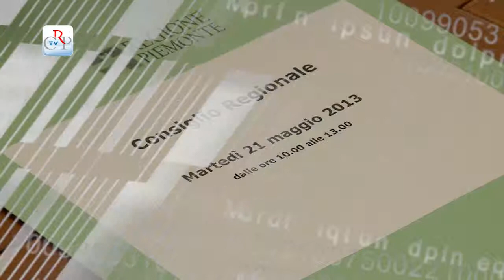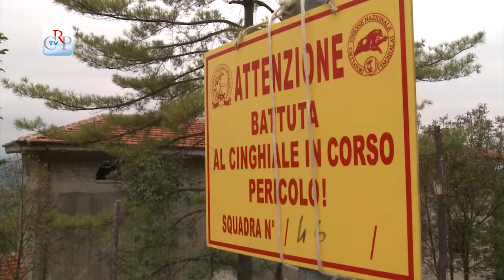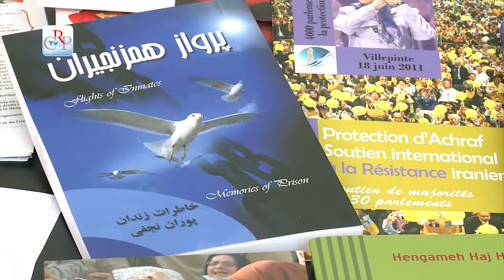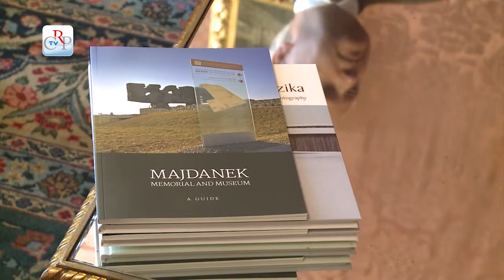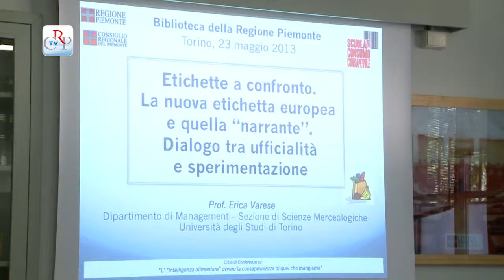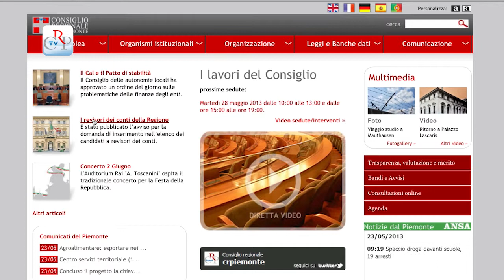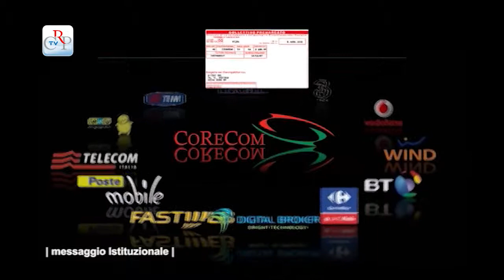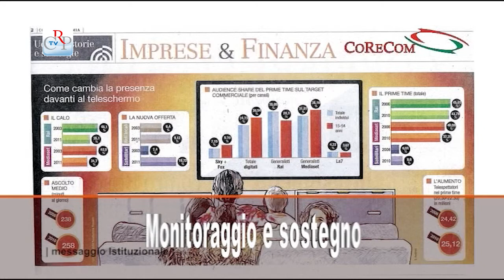CrpTv n.10 del 24 maggio 2013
Nella seduta del 21 maggio in Consiglio regionale è stata svolta la comunicazione dell'assessore sul provvedimento per le società partecipate. Il testo di riordino delle società regionali è poi rinviato in Commissione per un approfondimento. L'Assemblea ha poi proseguito il dibattito sulla proposta di legge di abolizione dei tre garanti dei diritti dell'infanzia, dei detenuti e quello degli animali.

IN PRIMO PIANO
01) Ripresa la discussione sulle partecipate
Con la comunicazione dell'assessore regionale alle Partecipate, Agostino Ghiglia, è ripreso in Aula nella seduta del 21 maggio l'esame del provvedimento sulle società partecipate. Il piano di razionalizzazione, la cui discussione era cominciata martedì 9 aprile in Consiglio regionale, prevede una riorganizzazione del portafoglio azionario della Regione con un riordino complessivo delle partecipazioni e l'introduzione di una serie di vincoli operativi e retributivi. Dopo ampio dibattito il provvedimento è stato rinviato in Commissione per approfondimenti.

02) Il Cal e il Patto di stabilità
Rivedere in termini strutturali il patto di stabilità, affinché tenga conto della virtuosità delle gestioni di bilancio e delle diverse dimensioni demografiche e capacità finanziarie e amministrative degli enti locali. È quanto chiede il Consiglio delle autonomie locali a Giunta e Consiglio regionale, con un ordine del giorno, approvato all'unanimità, nella seduta del 22 maggio. Il documento invita a ricercare le soluzioni possibili per risolvere i problemi connessi agli effetti della riduzione dei trasferimenti statali e all'attribuzione agli enti locali di compiti di esazione per conto dello Stato.

03) Proposte di riforma della caccia
È iniziato in III Commissione l'esame delle tre proposte di riforma della caccia. Il primo è il disegno di legge della Giunta regionale che intende rivedere la gestione, la tutela faunistica e la programmazione del territorio rurale piemontese. Le altre due sono proposte di legge, presentate rispettivamente, dal gruppo Verdi Verdi la prima e dai gruppi Insieme per Bresso, Fds, Sel e un consigliere del Pd la seconda.
IN BREVE
04) Convegno sulla resistenza iraniana
05) La memoria di Majdanek
06) Inaugurata la mostra Naturalmente
07) Conferenze su cibo e alimentazione
08) Viaggio studio a Mauthausen
09) I revisori dei conti della Regione
10) Città sicura
11) Concerto per la Festa della Repubblica